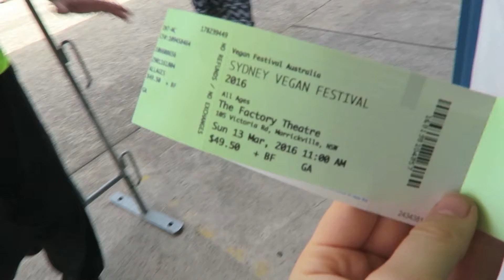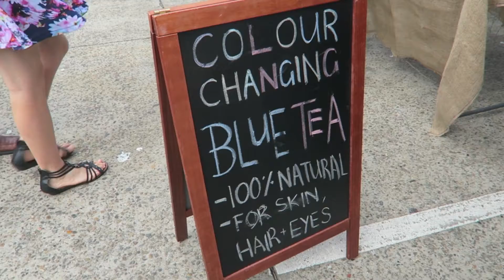SYDNEY VEGAN FESTIVAL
JOHN - (Badass Vegan) - @badassvegan